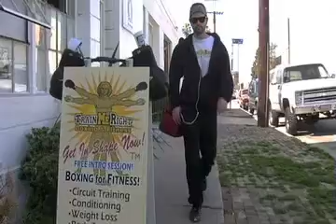Train Me Right Boxing - What we are about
Marcelo Crudele, executive trainer and owner of Train Me Right Boxing has a boutique gym with the only boxing ring in Venice.  His clients range from celebrities to tri-athletes, to fighters, to regular people who enjoy being fit.  He was recently cast as a trainer in the Hispanic version of "The Biggest Loser."